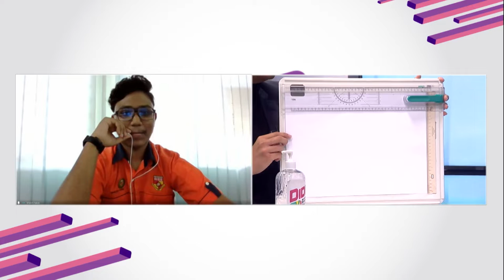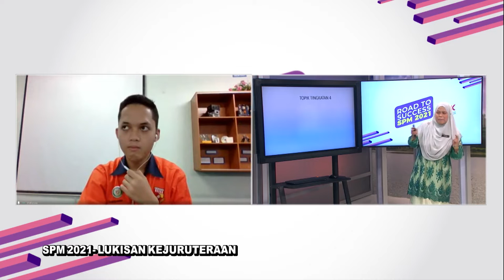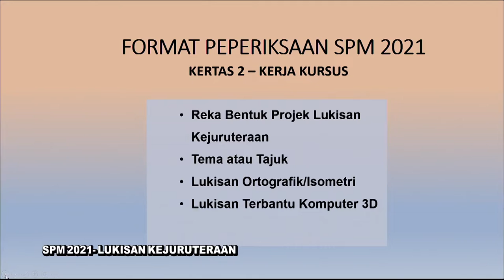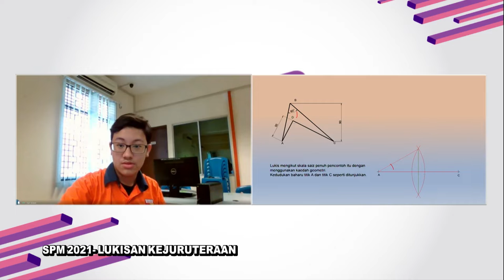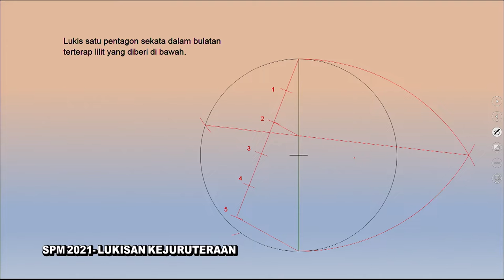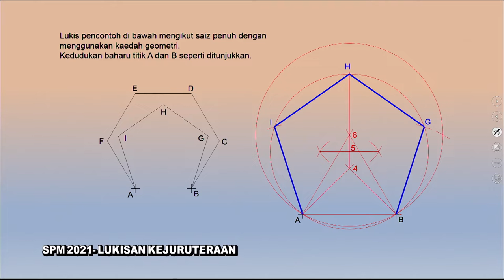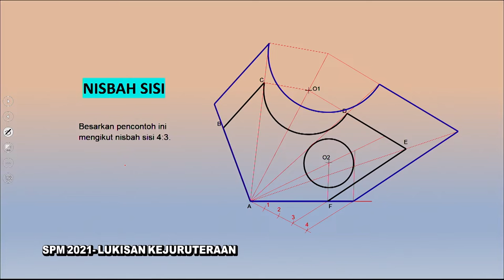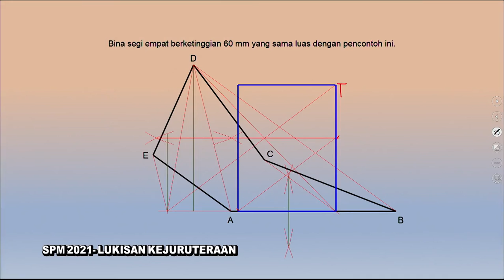DidikTV  Eps 88 RTS Spm 2021 Lukisan Kejuruteraan Ting 4 Bab 1